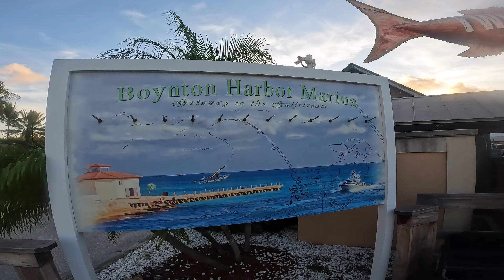Just a nice day diving